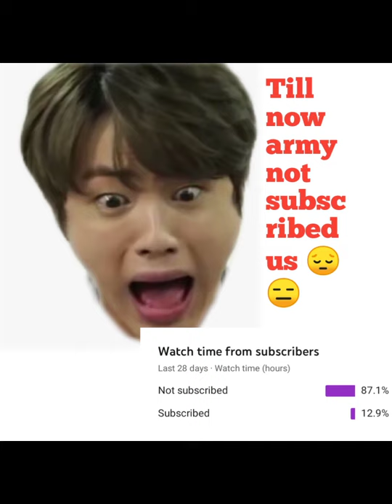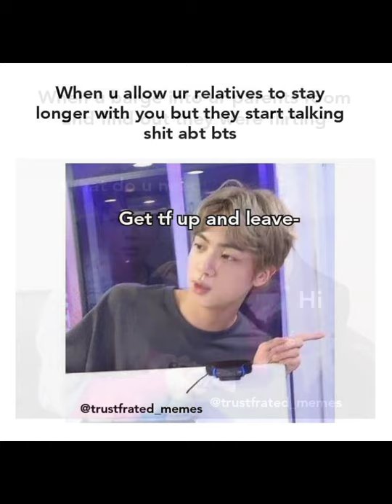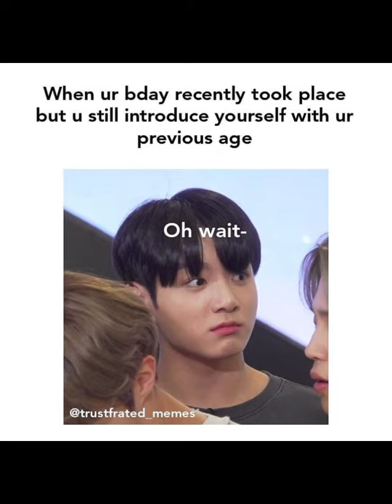BTS meme only army can understand / bts funny meme / lovely meme for bts army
👉BTS phone case👇

👉👉bts bag link💜